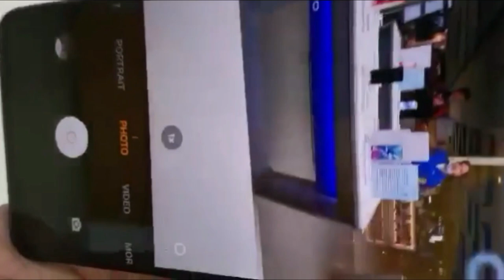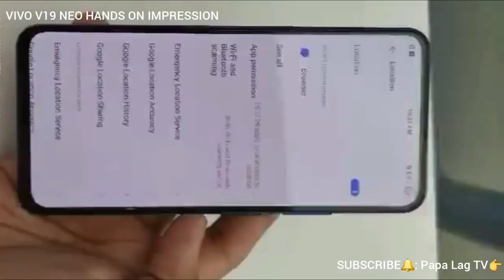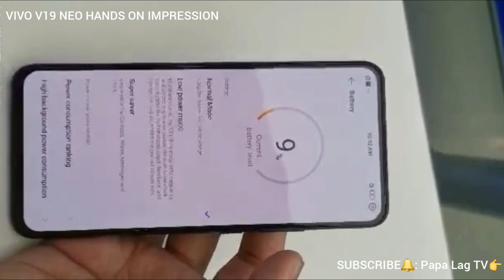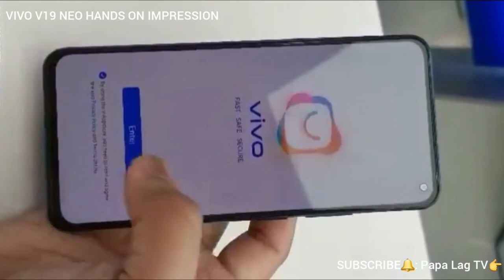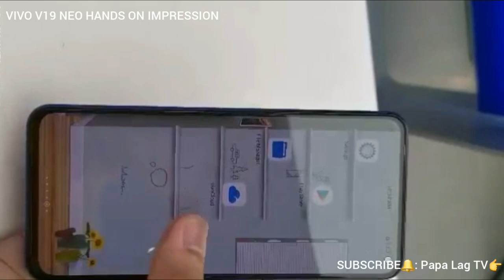Vivo V19 Neo Google Play Nagkatalo | Pinoy Review | First Impressions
First Impressions | Pinoy Review | Vivo V19 Neo

(PLEASE READ)

Good Day mga PAPs at mga KaLAGgers!

Papa Lag TV.

You can also POST a SHOUT OUT and GREETINGS.

I also have here some of my Popular Pinoy Reviews to some Gadgets and Products as well as Travel Vlog Series
(see my Channel's Playlists link)

Papa Lag TV (Facebook Page)

Papa Lag TV (Google Mail)

PS: Thank You Pareng Ronnie